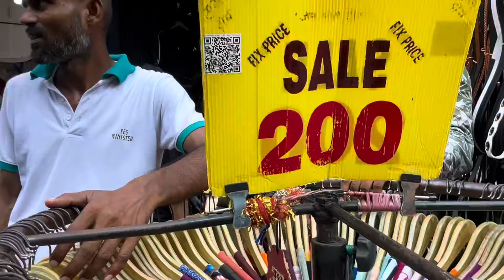Aakhir mujhe ￼jhut kyu bolna pada?😩